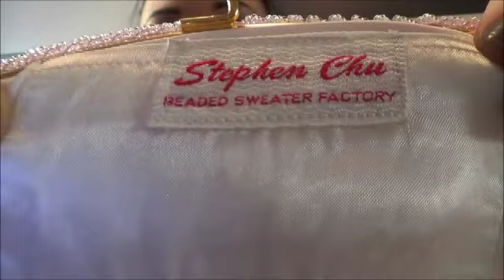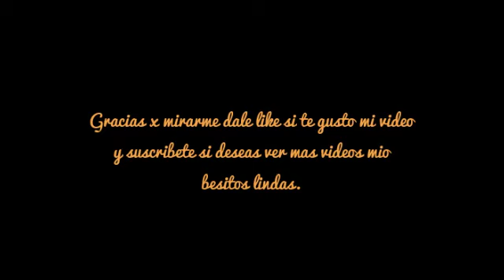MI COLECCION DE CARTERAS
Mis colecciones...

Mis Colecciones .

Maquillajes...